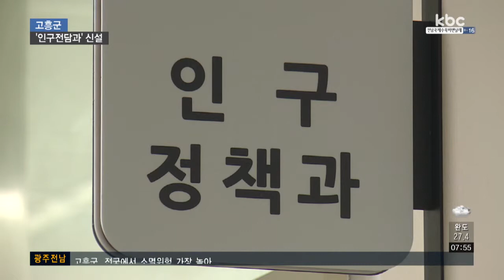인구 절벽 탈출 '안간힘'..시ㆍ군들 인구정책과 신설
전국에서 인구감소로 사라질 가능성이 가장 큰 지역이 어디일까요? 바로 전남 고흥인데요.

고흥군이 전국 첫 '인구정책과'를 신설하는 등 인구절벽 탈출에 안간힘을 쓰고 있습니다.